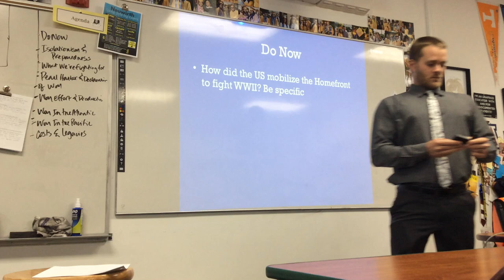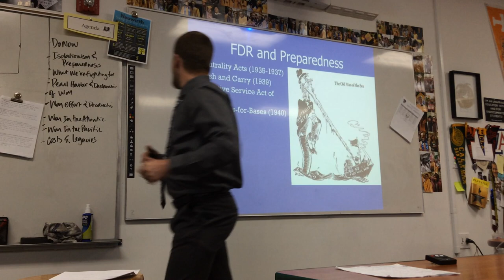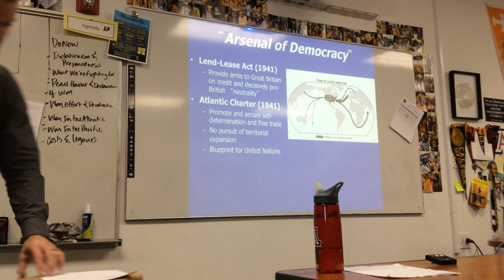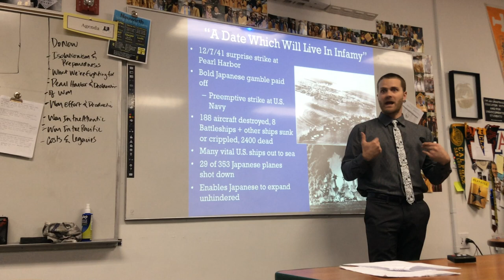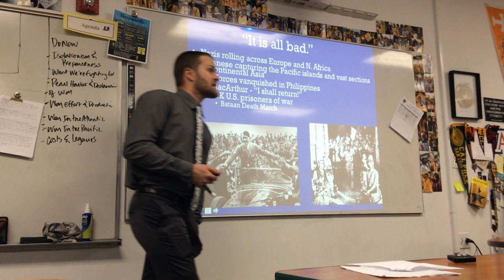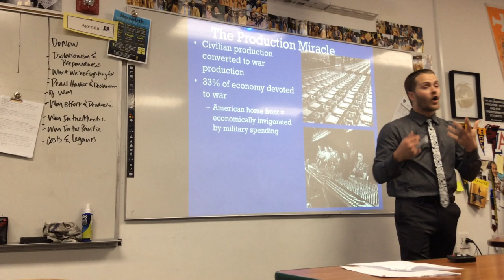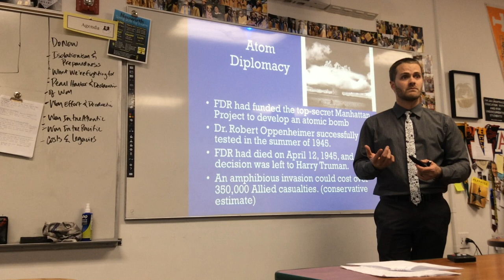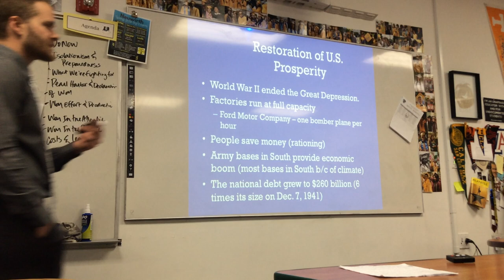America in WWII-Victory and Impact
APUSH Lecture 10